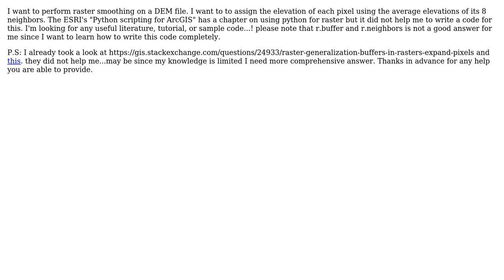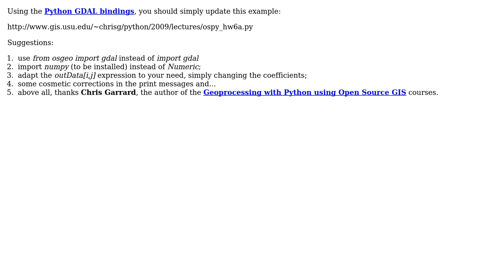GIS: Raster Smoothing python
With thanks & praise to God, and with thanks to the many people who have made this project possible! | Content (except music & images) licensed under CC BY-SA | Music | Images & others | With thanks to user user2841098 user Antonio Falciano and the Stack Exchange Network Trademarks are property of their respective owners. You are responsible for your own actions.